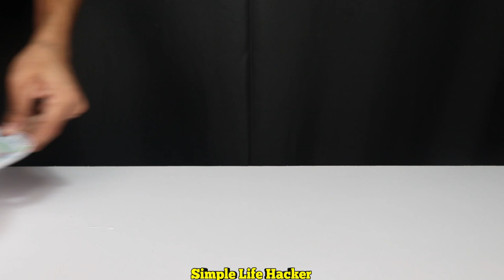EXPERIMENT: Fried Chicken In A Commode With Safety Matches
Hello Friends, What happened If I put Chicken In A commode With lot of matches,
Stay Watching. !!